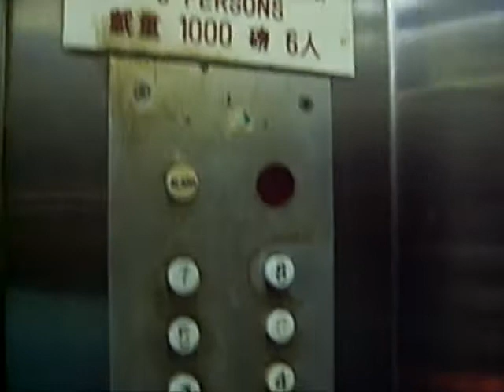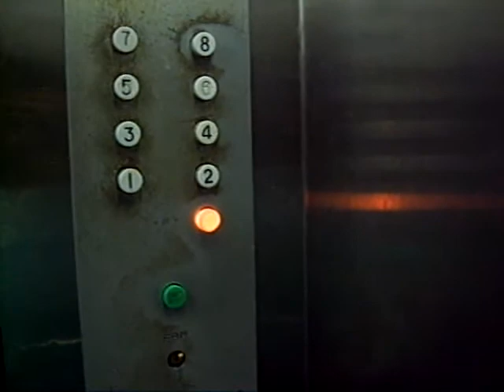觀塘永順大廈三菱升降機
地址: 香港九龍觀塘裕民坊瑞和街14-26號

負載量：1000LBS-6Persons

途經樓層總數：M,1-8

這是一部六十年代三菱升降機,安裝於觀塘裕民坊某一私人住宅內。

正如大家所見,電梯設備是維持原裝,地下大堂機外啟動按鈕被更換,但機內按鈕板之按鈕之排列有所改良,例一行內有兩個樓層按鈕,並可作為樓層顯示功能,但無論如何此升降機維修暨保養工作已經由宏照工程有限公司負責。

此升降機在宏照工程有限公司保養期間,風扇啟動按鈕仍能操作,故此到達頂層時可聽到機芯聲音,往下時聲音亦然。